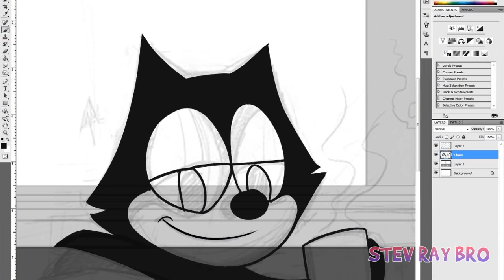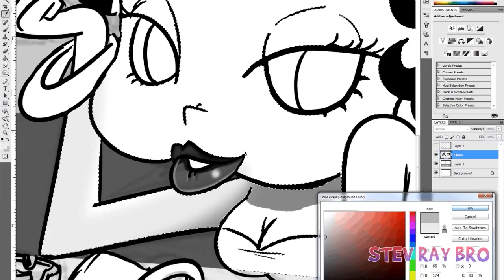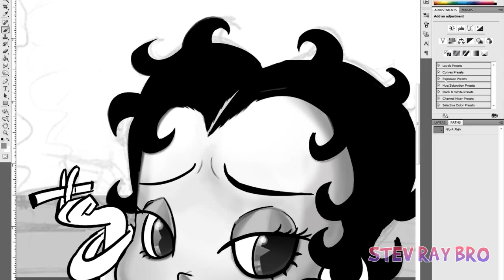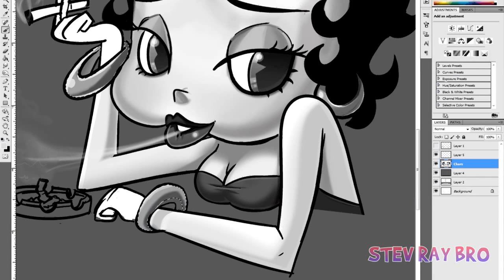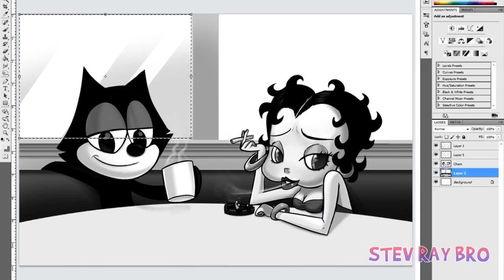Watch Me Draw Betty Boop & Felix the Cat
Watch me draw two of cartoon's greatest classic characters, Betty Boop & Felix the Cat! This piece took me around 3 hours and half give or take and sped up to a fun 5 minute video! Its also jazzed up with a tune by VJ Retrolectro!

VJ Retrolectro is amazingly talented at combining the new with the old and is defiantly worth a look for both Retro cartoons fans and music junkies.